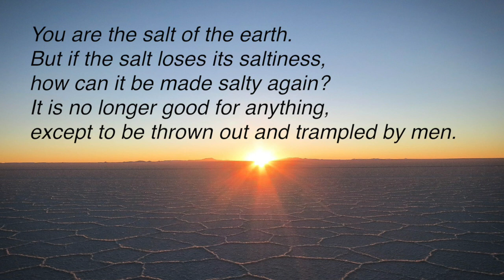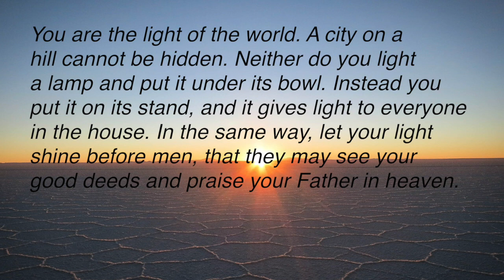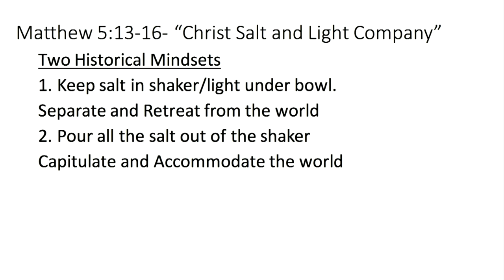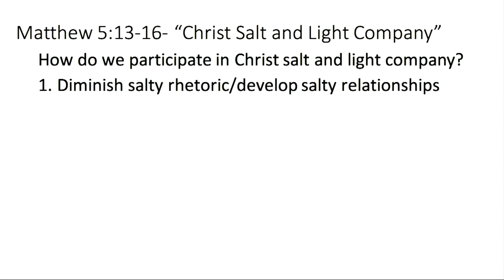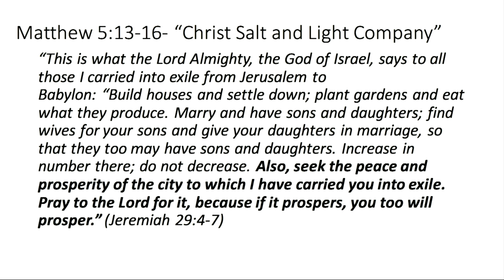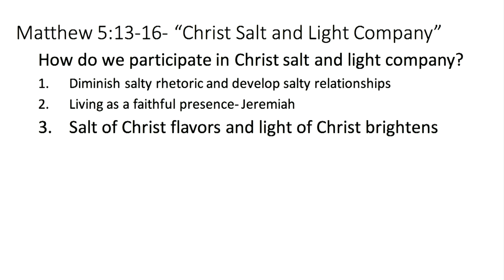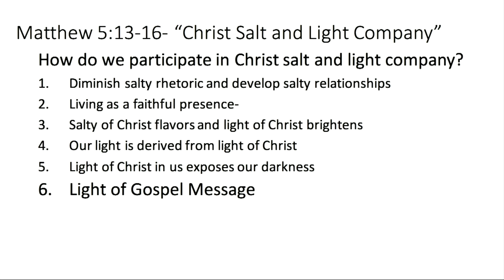New Hope Sermon Only Worship June 14 2020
Welcome to our Sermon Only worship service!